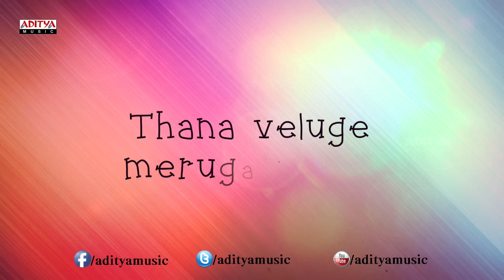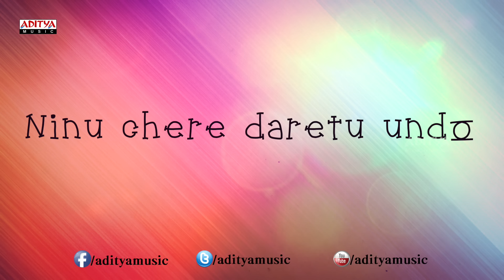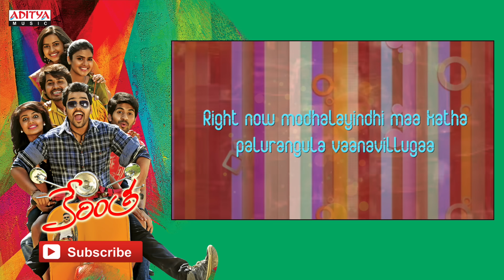Mila Mila Song With Lyrics - Kerintha Songs - Sumanth Ashwin, Sri Divya, Tejaswi Madivada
Listen & Enjoy Mila Mila Full Song With Lyrics From Movie Kerintha . Starring Sumanth Ashwin, Sri Divya, Tejaswi Madivada. This movie is directed by Saikiran Adivi and Produced by Dil Raju. Music composed by Mickey J Meyer.Under banner Sri Venkateswara Creations.

Song Lyrics

Vennela vennela tholakari vaanala Thalapunu nee kala thadipenu mila mila
Mila mila mila mila
Merupula chellayila
Kantimundhu muggesindhi nee anandam Kila kila kila kila
Palanavvu papayila
Ambaranni muddadidhi anandam
Evare pampaarila itu vaipuku ninnu Chusthu nilabadipoya
Mallela sudigaalila nanu mattuna thosi Ettukupoyave yeda

Nallani puttu machha diste thesindaa Kottagaa andanni enkonchem penchindaa Punname nee pai vaali punyam chesindaa Thana veluge merugaipogaa
Hrudayam niduga achhayavugaa
Tholi tholi chupulo premanu panduga raga

Alala ala ala ela vachhavo
Kalalo jolalu paadi emaipoyavo Marala chelininu chusedhelago
Ninu chere daretu undo
Adi telipenduke nanu pilichenduke Vadilellavuga ne chevi jhumki naatho

Song Name : Mila Mila
Movie : Kerintha
Banner : Sri Venkateswara Creations
Producer : Dil Raju
Director : Saikiran Adivi
Cast: Sumanth Ashwin, Sri Divya, Tejaswi Madivada
Lyrics : Ramajogayya Sastry
Singer : Karthik